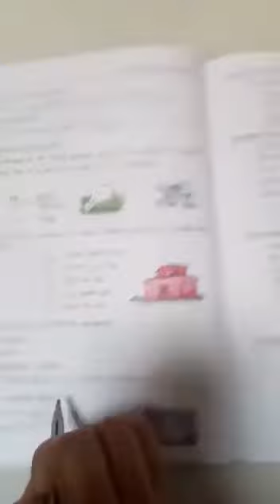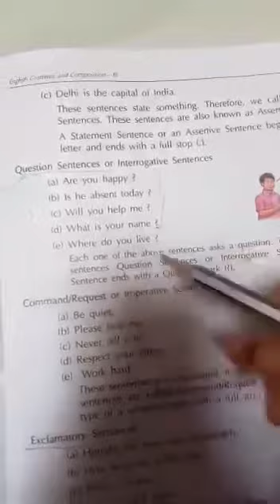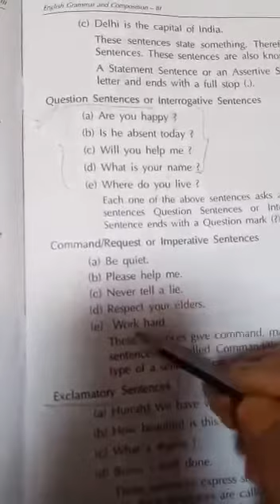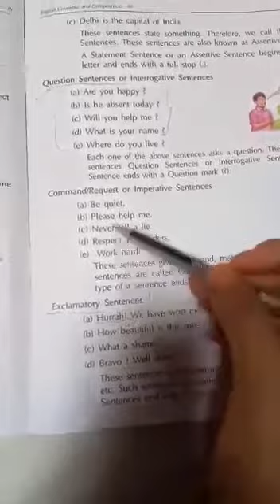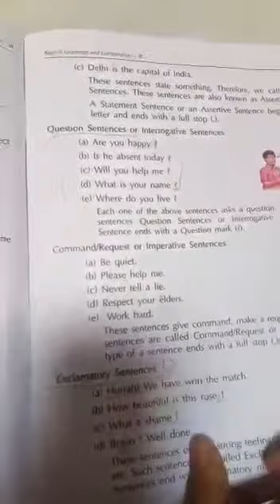25/04/2020 Class 3 English Grammar Chapter 1 Video 2